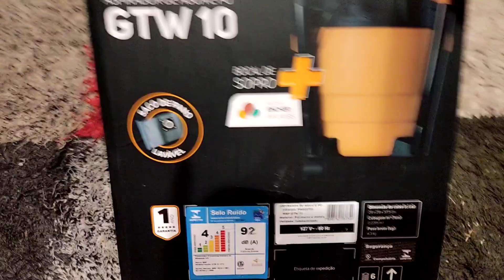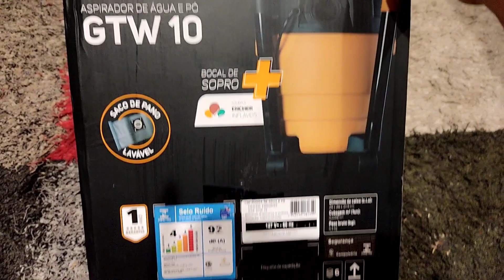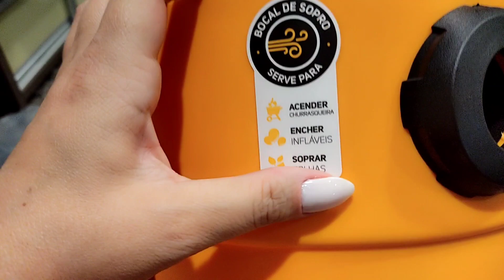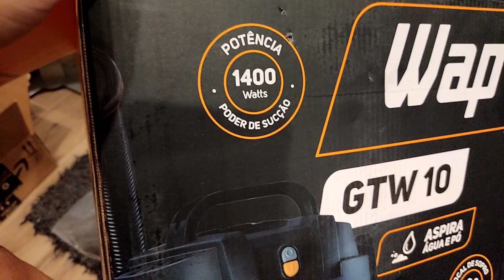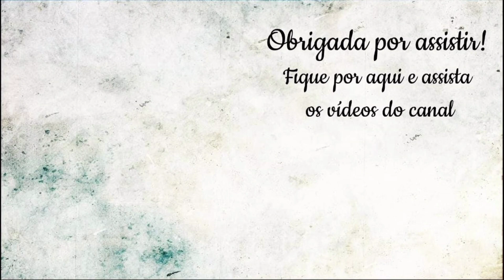O Mais Novo Reforço na Limpeza - Resenha Aspirador Wap GTW10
Vídeo Extra por aqui pra mostrar pra vcs a mais nova contratação de casa pra reforçar o time da limpeza em casa!
Acho que vai ser o mais novo queridinho!

Bora conferir?